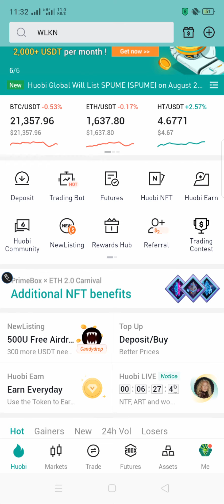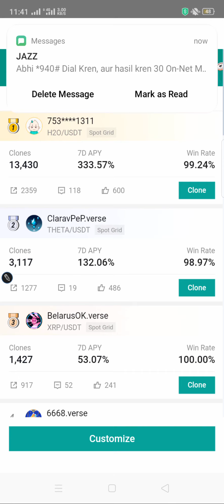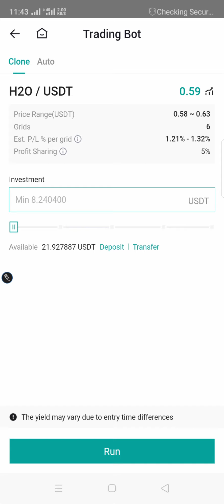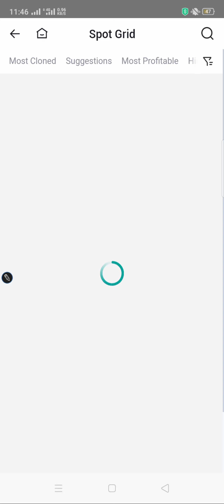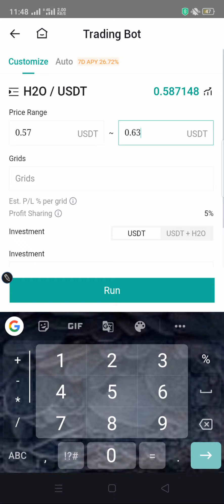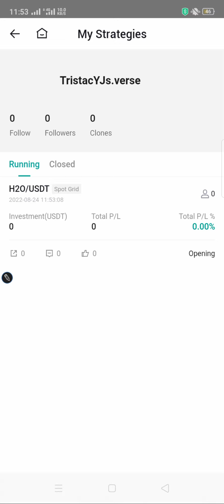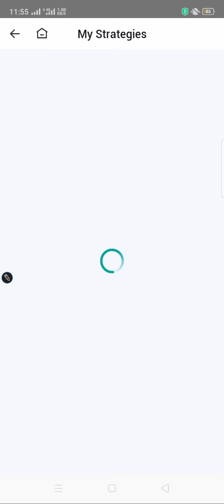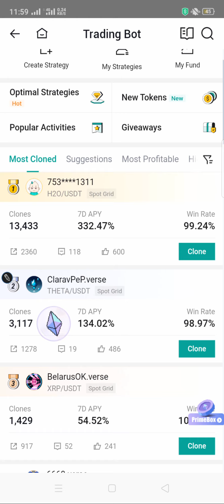100% Automatic Profit with Huobi Pro Spot Grid Trading | How to Use Huobi pro Trading Bot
Huobi pro add payment method and create a trading passwords in urdu hindi

Contact email
In this video i have explain
huobi bot trading
huobi global bot trading explain
huobi pro trading bot
huobi pro grid bot trading
how to use huobi pro trading bot
huobi pro spot grid trading explain
100% automatic profit with huobi pro
huobi pro se paise kaise kamiye